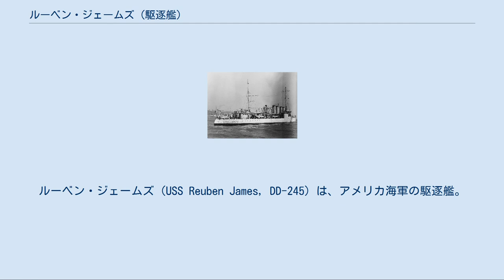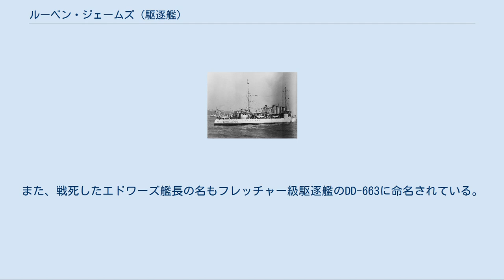ルーベン・ジェームズ (駆逐艦)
ルーベン・ジェームズ（USS Reuben James, DD-245）は、アメリカ海軍の駆逐艦。
艦名は第一次バーバリ戦争で活躍したルーベン・ジェームズ掌帆長（1776年 - 1838年）に因む。
ルーベン・ジェームズは第二次世界大戦において最初に沈められたアメリカ海軍艦艇であった。
 ルーベン・ジェームズは1919年4月2日にニュージャージー州カムデンのニューヨーク造船所で起工する。
1919年10月4日に進水し、1920年9月24日に艦長ゴードン・W・ハインズ中佐の指揮下就役した。
 就役後は大西洋艦隊に配属され、1921年から22年まで地中海で活動した。
その後ニューヨークを拠点として、1926年の始めにはニカラグア沖合の偵察任務に就き、革命勢力への武器供給を防いだ。
1931年1月20日にペンシルベニア州フィラデルフィアで退役するが、1932年3月9日に再就役し、大西洋およびカリブ海での活動を再開、フルヘンシオ・バティスタによるクーデターの期間中はキューバ海域を偵察した。
1934年にカリフォルニア州サンディエゴへ配属され、空母部隊の評価演習に参加後、1939年1月に大西洋艦隊に復帰した。
 1939年9月にヨーロッパで第二次世界大戦が始まると、ルーベン・ジェームズは中立パトロールに参加し大西洋、カリブ海での船団護衛に従事した。
1941年3月にルーベン・ジェームズはイギリス向け物資の保護を目的として設立された船団護衛部隊に加わる。
この護衛部隊はアイスランドまでの船団護衛を行い、アイスランド以降はイギリス海軍の護衛部隊が任務を引き継いだ。
 アイスランドのクヴァールフィヨルズル（Hvalfjörður、ハヴァルフィヨルドとも）を拠点として、ルーベン・ジェームズは1941年10月23日にニューファンドランドのアージェンティア海軍基地から、HX156船団を護衛するため他の駆逐艦4隻と共に出港した。
10月31日の05:25、ルーベン・ジェームズはドイツ潜水艦U-552より雷撃を受ける。
魚雷は艦前方に命中、弾薬庫が誘爆し艦首が吹き飛んだ。
艦首はたちまち沈み、艦後部は5分後に沈んだ。
艦長のエドワーズ少佐を含む115名が死亡し、44名が救出された。
 ウディ・ガスリーはルーベン・ジェームズの沈没を元に「The Sinking of the Reuben James」を作曲し、同曲はピート・シーガーやその他のアルマナック・シンガーズにより歌われた。
 ルーベン・ジェームズの艦名は、バックレイ級護衛駆逐艦のDE-153、オリバー・ハザード・ペリー級ミサイルフリゲートのFFG-57に受け継がれた。
また、戦死したエドワーズ艦長の名もフレッチャー級駆逐艦のDD-663に命名されている。